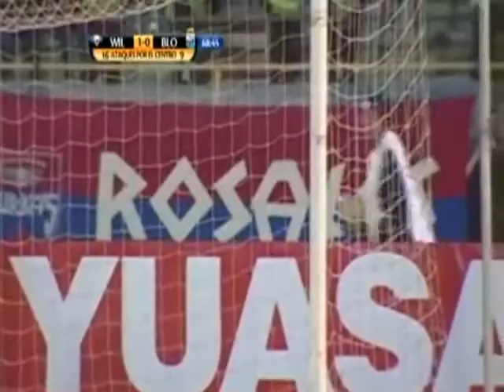EDIVALDO ROJAS 2017